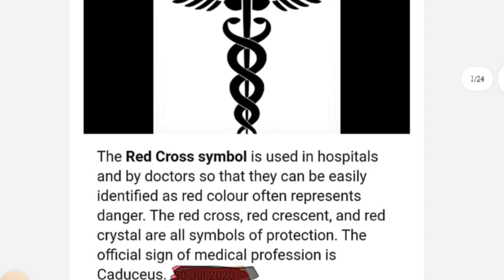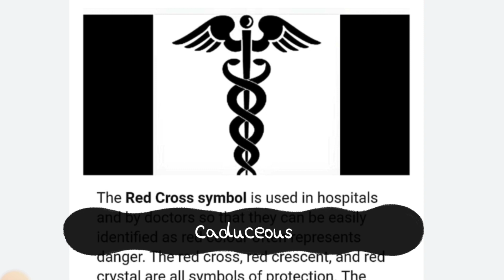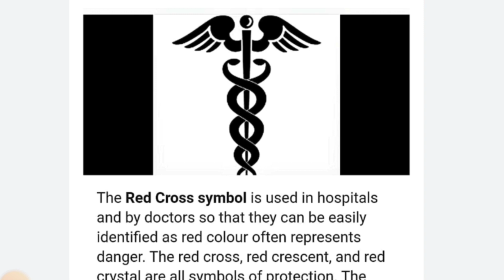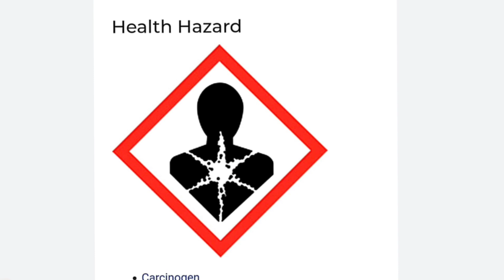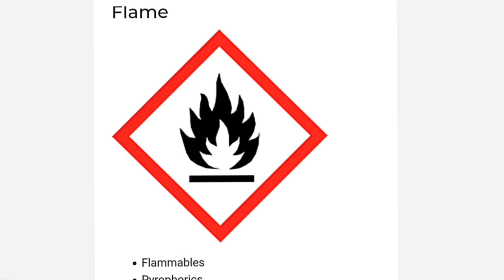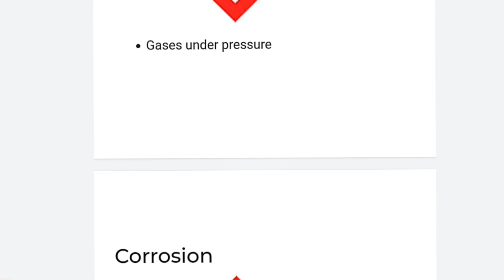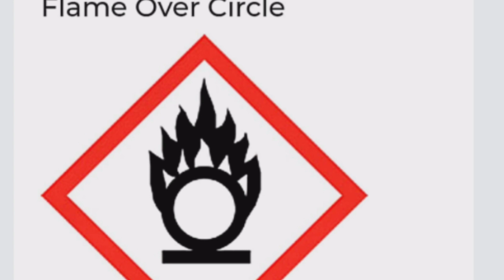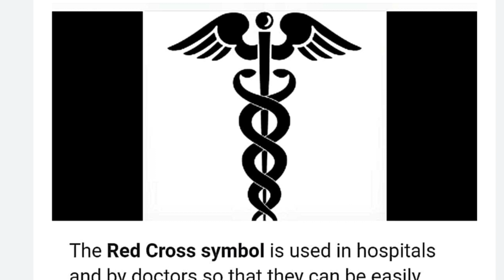Signs & symbols used in the hospital| Nursing aptitude | patamedico world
for all updates related to paramedical, nursing & other competitive exams & also for study stuff
hame join kre telegram par bhi !!!
As you know life is easy & fascinating 🤓if there is smile laughs😄& if its full of entertainment so here i m also present u all my mini music vlogs || shorts ||  student life vlogs to cheer u all 😇

Paramedico world will give u everything.
Student life vlogs
Biology important questions
biology multiple choice questions
important questions
paramedico world
25 most important questions
Nursing exams & paramedical exams
uttar pradesh state medical faculty
atal vihari bajapai medical university,lkucknow
upums cppnet
cpe23
king George medical university
aiims paramedical
aiims nursing
CPPNET
JHARKHAND
BUHAR
kgmu bsc nursing counselling 2022
kgmu msc nursing counselling 2022
 kgmu post basic bsc nursing counselling 2022